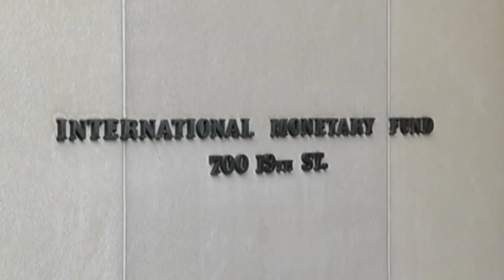Ukraine IMF Bailout Talks: Ukraine optimistic about receiving next USD 17 bn trance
Ukrainian lawmakers and the International Monetary Fund, locked in talks in Washington DC on Thursday – to secure the next tranche of a USD 17.5 billion bailout program for Ukraine. Finance Minister Natalie Jaresko told reporters that another USD 1.7 billion is likely to be released next month; that, despite the lack of consensus among Ukraine’s foreign creditors about ways the government can find essential savings to balance the books.